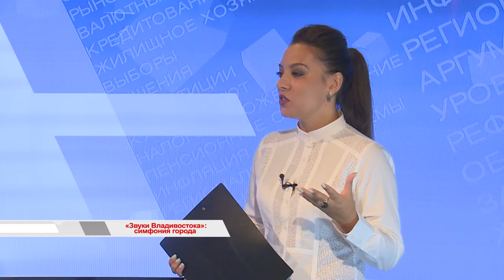Время Говорить Киприот 1Ч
Владивосток известен своим необычным ландшафтом, прекрасными видами и немалым количеством достопримечательностей, многие из которых уникальны.А каков наш город в музыкальном исполнении? Удивительно, но ответ на этот вопрос нашёл композитор Мариос Иоанну Элиа и превратил звуки Владивостока в музыку. Восемь дирижеров и 13 различных музыкальных коллективов, симфонический и духовой оркестры, ансамбли традиционных и ударных инструментов, хор. Это далеко не весь список участников первого и единственного проекта, где город - сцена для музыкального спектакля.